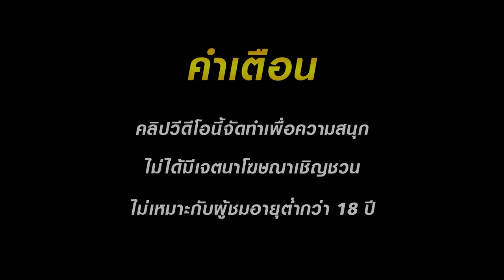เว็บตรงไม่ผ่านเอเย่นต์ สล็อตpg สล็อตแตกง่าย true walletสล็อตวอเลท สล็อตเพนกวิ้นทุบน้ำแข็ง pg